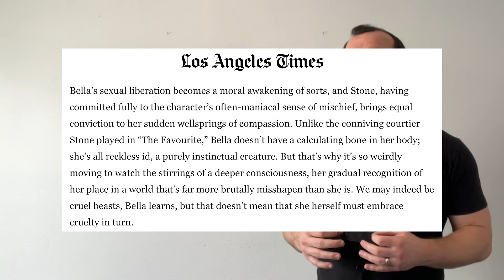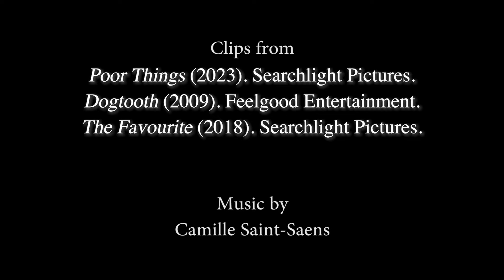Oscar Reviews - Poor Things (2023)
"There was a barber and his wife, and he was beautiful..."